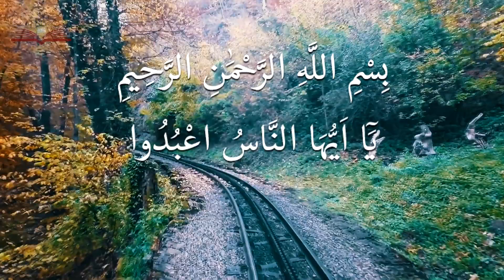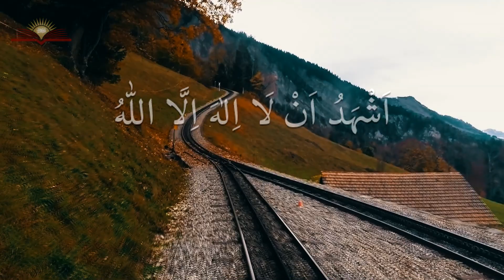О благе поклонения Аллаху и скверности греха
Из собрания трудов "Рисале-и Нур"

🔸 ТРЕТЬЕ СЛОВО

Сравнительный рассказ, объясняющий какой великой прибыльной торговлей и счастьем является поклонение Аллаху и каким колоссальным убытком и крушением является грехопадение и распутство…